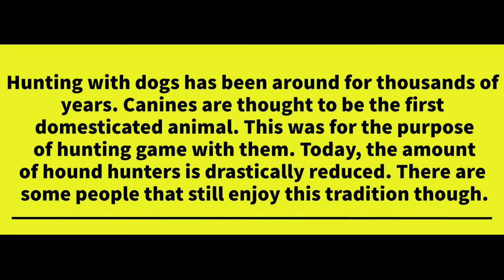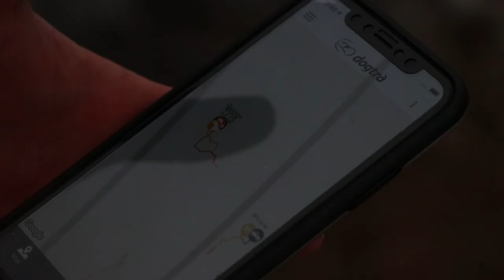The Old Tradition-Hunting with Hounds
Short video about a tradition that has been around for centuries: Hunting with hounds. Go along in the day of hunting with a couple of beagles. Be sure to follow the page on Facebook and Instagram!